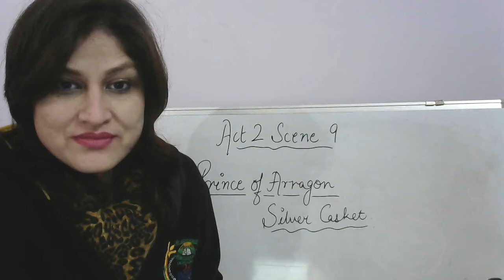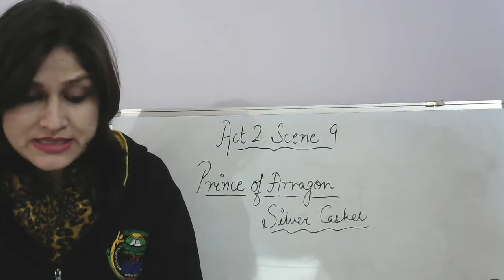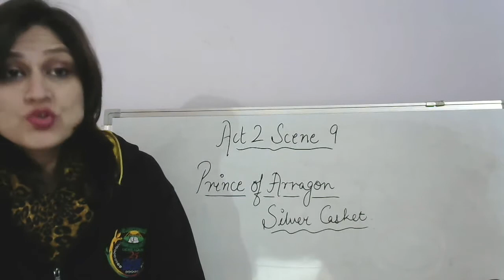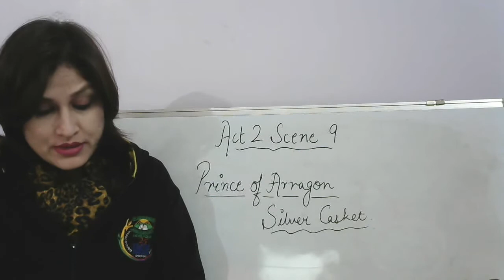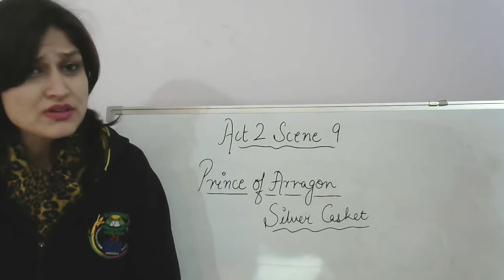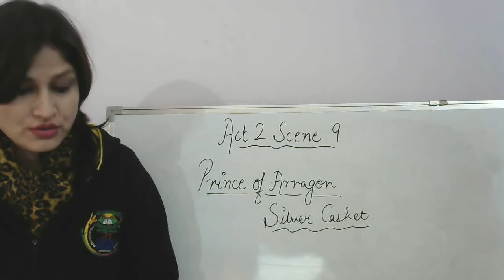Act 2 scene 9